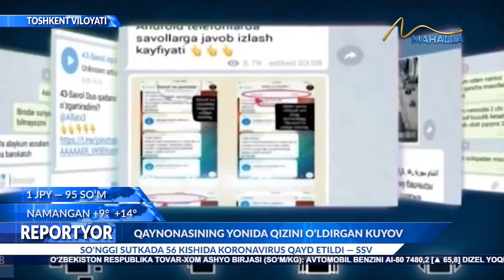Qaynonasining yonida qizni oʻldirgan kuyov